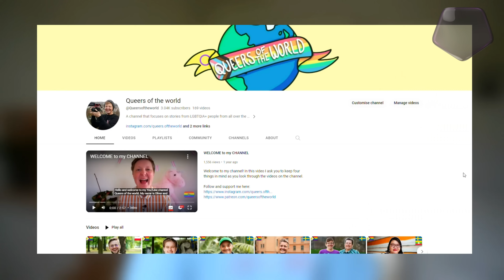Queers of the World | Celebrating DIVERSITY and UNITING Voices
Join Oliver Jähnke in "Queers of the World | Celebrating DIVERSITY and UNITING Voices", an initiative that's impacting lives. Radio Power Strike highlights this project that illuminates the diversity of experiences, stories, and LGBTQIA+ identities from around the globe. Oliver's passion and dedication shine as he champions the cause of unity and representation within the Queer community.

Through "Queers of the World", Oliver embarks on a mission to showcase the myriad of stories, experiences, and identities within the LGBTQIA+ spectrum. This video is a testament to the power of storytelling, the importance of representation, and the unbreakable spirit of the queer community.

For an in-depth conversation with Oliver and a deeper dive into the vision behind "Queers of the World", check out our exclusive interview:
📖 Power Strike Interviews: Oliver Jähnke - The Visionary Behind "Queers of the World" on Radio Power Strike

Let's amplify the voices that matter and foster a space of unity and celebration.